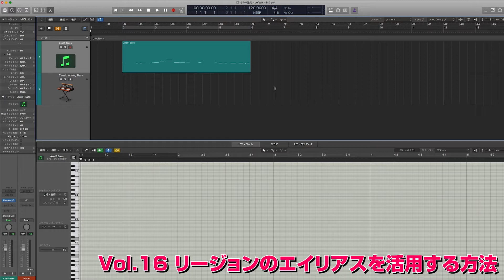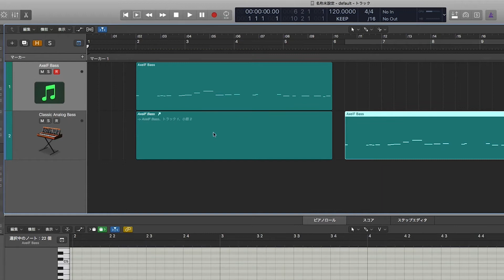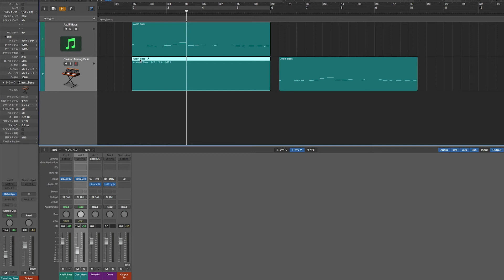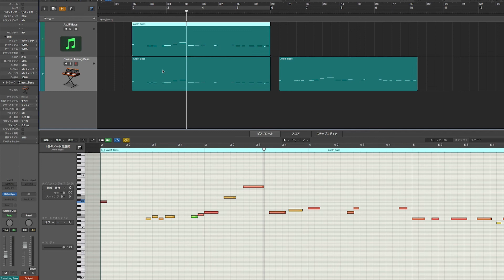今すぐ使えるLogic Pro X 活用 Tips 第16回 リージョンのエイリアス機能を使った、効果的なアレンジ方法